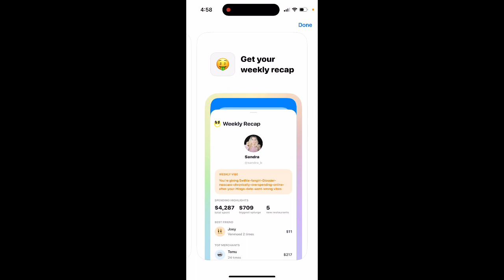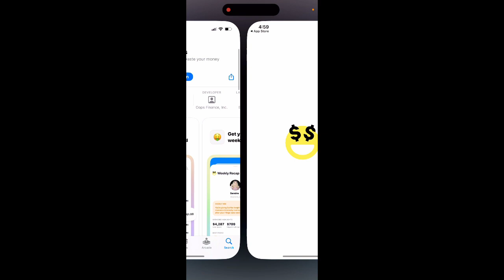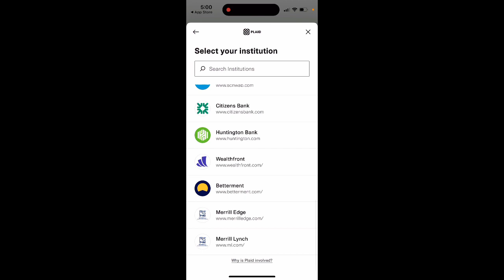Oops - Don’t waste your money - spending tracker app - how to use?